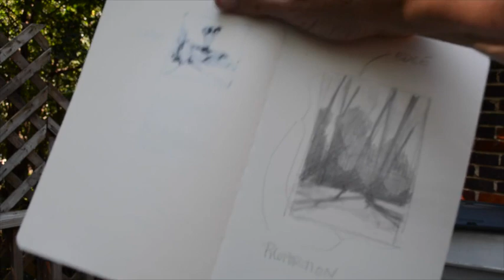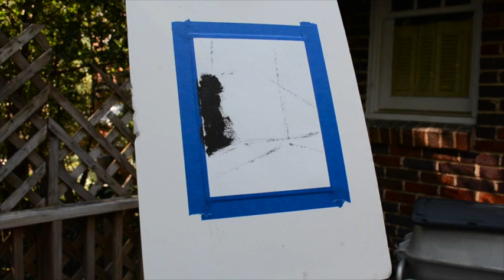CCL 1.3 The Painted Thumbnail - A Painted Study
Part 1.3 of Mary Gilkerson's much loved COMPOSITION, COLOR, & LIGHT: The Painter's Language Framework Program. Over the last decade, this online course helped hundreds of artists transform their paintings with color and light, make rapid dramatic improvement in their work, approach any painting subject with confidence, and create paintings that are irresistible.

In Mary's own words..."I'm not just giving you lovely painting videos to follow. I'm giving you the tools to make your own lovely paintings."

Mary was passionate about helping artists reach their maximum potential and fulfill their artistic dreams. In allowing Mary's wisdom and encouragement to continue to influence and inspire artists we've made her courses and trainings accessible to the public. We know that Mary would be proud of all of us for being resilient and painting on.

In Mary's words...
Happy painting everyone. Bye bye for now.

MODULE 1.3

Painting Exercise

Materials: black and white paint, #81 painting knife for mixing and painting, palette, painting surface, large brush (optional)

In putting our concepts into practice I want us to work on translating the thumbnail studies that we just did for our first exercise into a slightly larger painted study. We’ll use black & white paint (whatever kind or brand you have). Mix three values – white, middle grey and black, and use your largest brush or the flat #81 knife to lay in the exact same shapes and values you’ve identified in your thumbnail. The goal isn’t to make a finished painting but to create a study that explores the full range of values in an interesting composition. I also want everyone to get used to PAINTING with their tools rather than DRAWING.